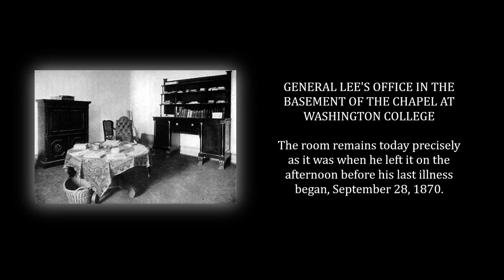R. E. Lee: A Biography, Vol 4, Chapt 16-20 - Douglas Southall Freeman (Audiobook)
0:00:00, Attribution
0:00:24, Chapter 16: "My Boys"
0:45:30, Chapter 17: Lee and the Reconstruction Acts
1:25:37, Chapter 18: A Social Conciliator
1:50:03, Chapter 19: The Return to Petersburg
2:11:09, Chapter 20: The Johnston Affair and Old Animosities